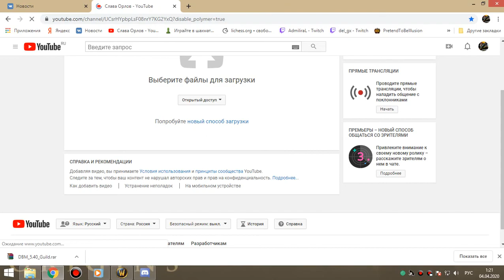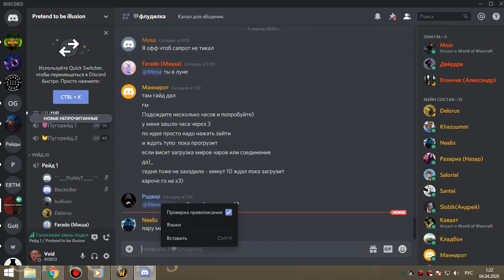1я на кд рс 25г бдк 03 04 20